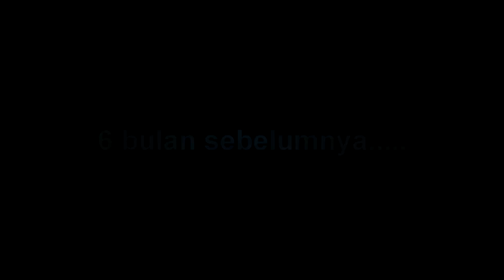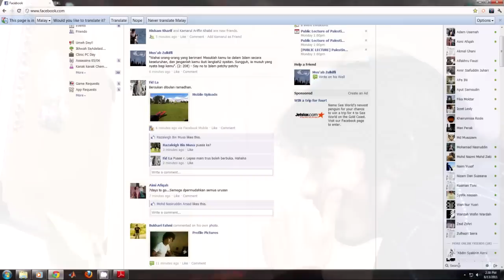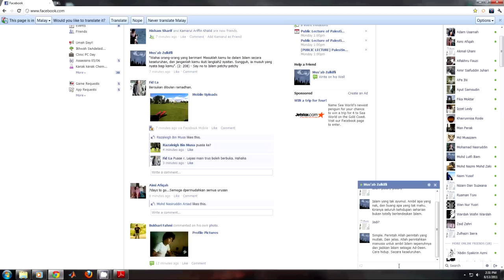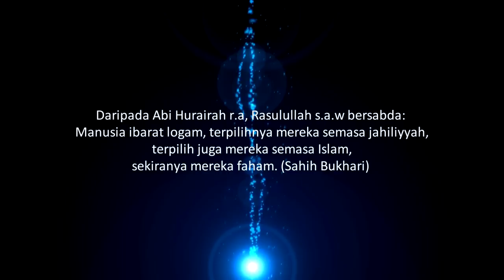Antara Semalam dan Hari Ini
Kualiti video lebih menarik pada resolusi 720 pixel.
Sinopsis: Mengisahkan tentang kehidupan Umair, di mana takdir mempertemukannya dengan Mus'ab, seorang sahabat anugerah Ilahi. Yang memimpinnya sepanjang perjalanan mencari makna sebuah kehidupan. Kehidupan sebenar yang dituntut Islam.

Copyright: Kredit lagu kepada pemilik asal.
Siapa yang Tak Pernah Menangis - Zubir Ali
Tanya Sama Itu Hud-hud - M. Nasir
DenganMu Aku Tenang - Opick
Healing - Sami Yusuf
Imagine - Sam Tsui & Ahmir